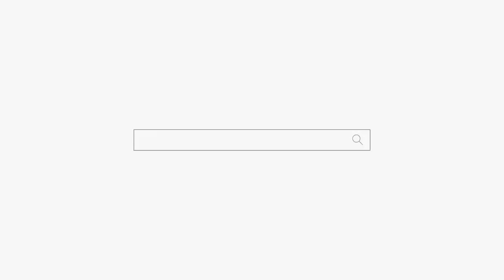재혼은 신중하게 재혼 하실 분은 꼭 이영상 보세요! 용군TV 천안점집 평택점집 송탄점집 용한점집 천상선녀